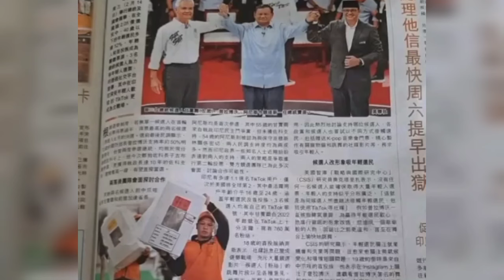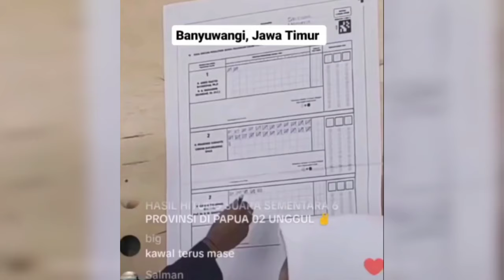Mengerikan Saking berpengaruh di kancah internasional" Cuma Prabowo yang di sorot dunia